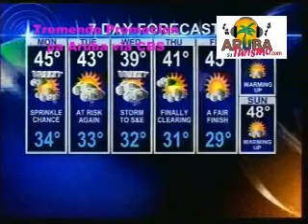PROMOCION ARUBA VIA CBS.wmv